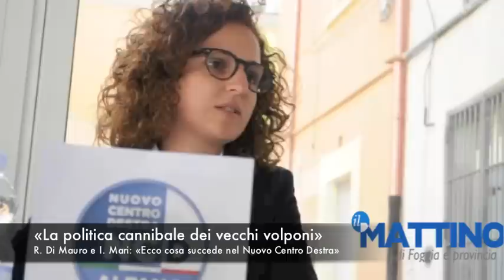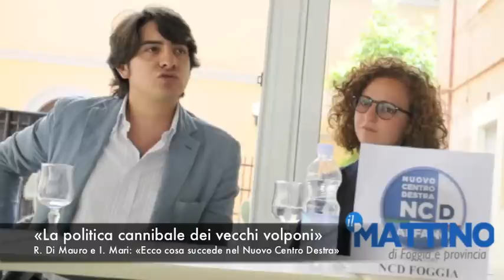Raffaele Di Mauro e Ilaria Mari contro i volponi del NCD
I giovani innovatori del partito attaccano frontalmente gli ex democristiani Di Giuseppe e De Leonardis che, dopo aver insistito per far entrare in giunta la Mari l'hanno poi scaricata senza preavviso imponendo la scelta al sindaco di Foggia